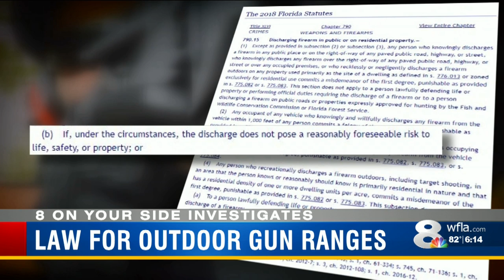IS IT LEGAL? Shooting firearms in your Florida backyard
After getting results for seniors fed up with a gun manufacturer and noisy outdoor gun range in Hudson, 8 On Your Side investigates the law surrounding outdoor gun ranges in Florida.